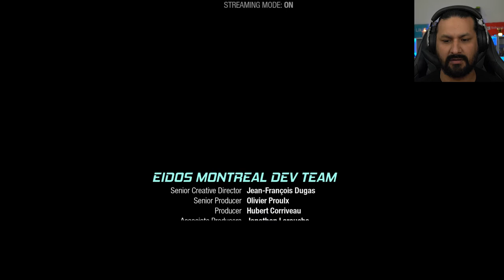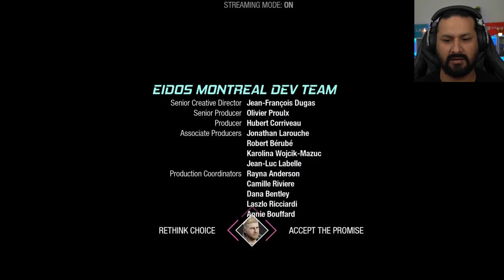THE ESCAPE! | Guardians of the Galaxy (Part 9)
In this video, we will be escaping the Matriarchs ship but with potentially leaving someone behind.